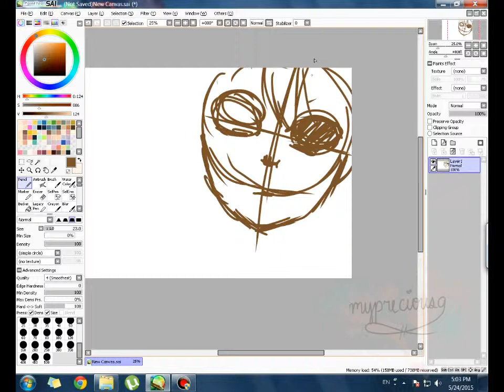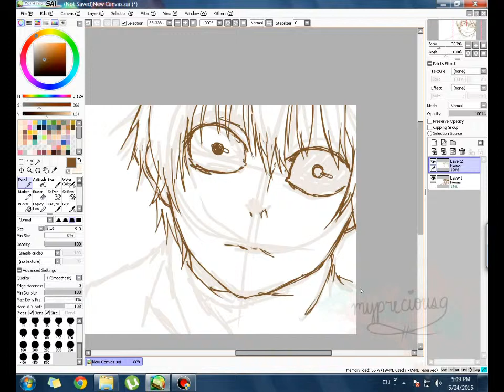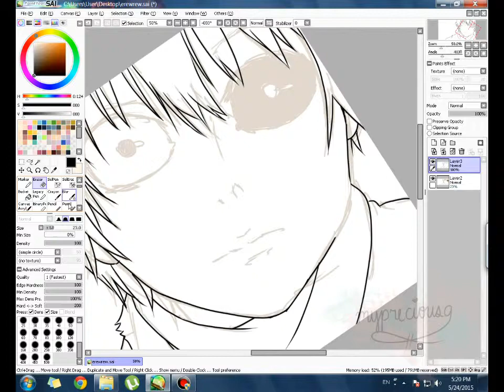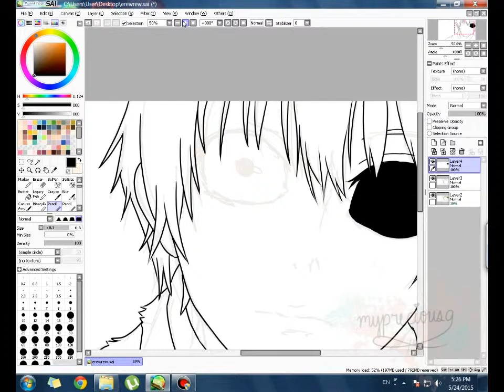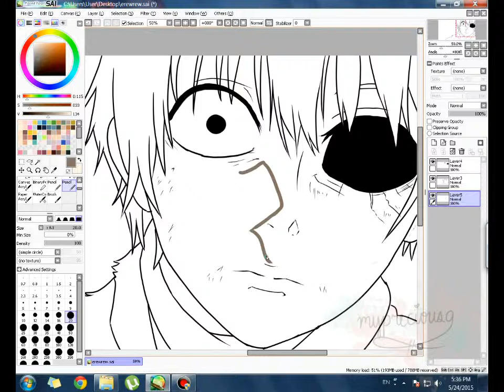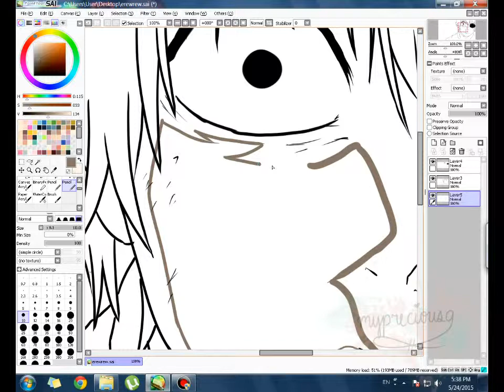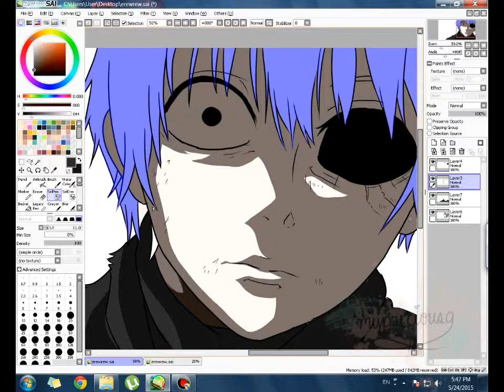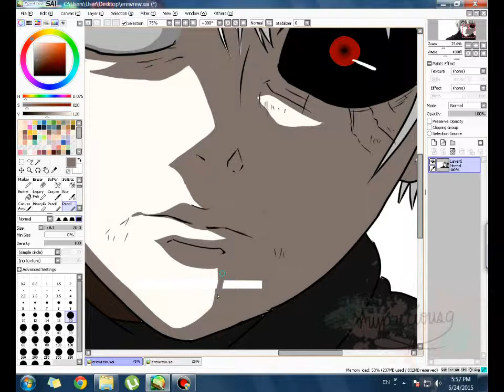Tokyo Ghoul: Kaneki Ken SpeedPaint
EDIT: Please play your own song of choice while watching this video, because the audio as been removed :)